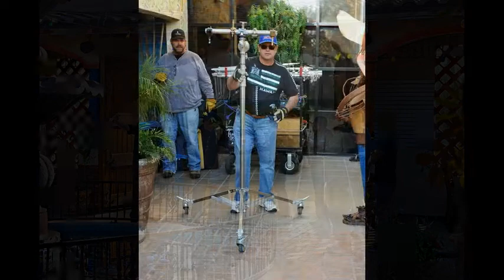suVidaStills V3.1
Charles Crain Photography-unit stills for the commercial production of a promotional spot by CoxMedia, Su Vida -- VIBE